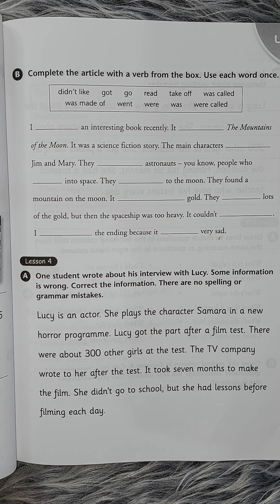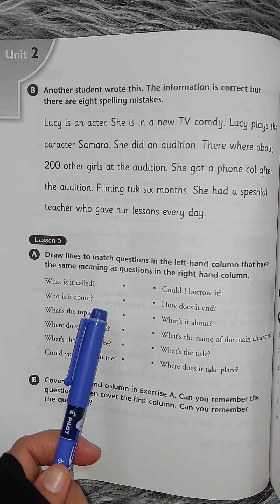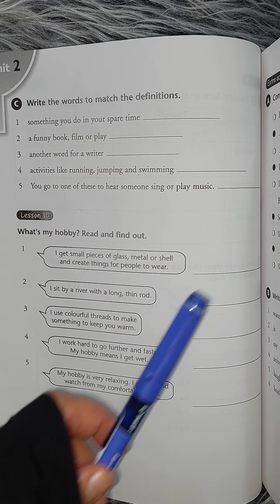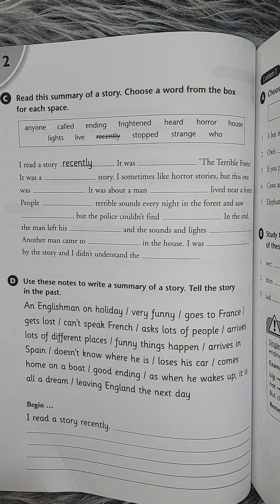اللغة الانكليزية للصف الثالث متوسط اهم التمارين الوزارية في كتاب النشاط للصف unit 2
اللغة الانكليزية للصف الثالث متوسط اهم التمارين المهمة المرشحة الوزارية في كتاب النشاط للصف unit 2
وقناتي ع التليكرام الجديدة 👇
لجميع الأسئلة والحلول والاخبار العامة